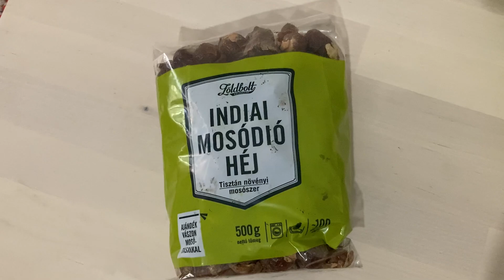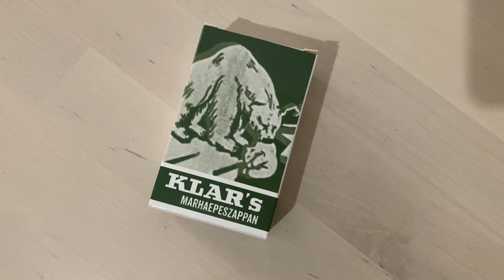MENNYIBE KERÜL A VEGYSZERMENTES HÁZTARTÁS? | A fenntartható takarítás ára & Csomagkibontás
Ma konkrét számokkal szeretném megmutatni, nekünk mennyibe kerül évente a vegyszermentes háztartás fenntartása.
Remélem hasznos lesz számotokra!

Fontos számunkra, hogy vegyszermentesen tudjuk az otthonunkat tisztán tartani, lehetőség szerint a közben termelt szemetet is csökkentve. Ugyan az elsődleges indítékunk nem a zero waste volt, viszont a vegyszermentesség szerencsére automatikusan hulladékcsökkenéssel is jár :) A környezetvédelmen túl az sem mellékes szempont, hogy (szerintem) rengeteget tudunk spórolni ezekkel az alternatív megoldásokkal.
Engem nagyon boldoggá tesznek, remélem segítségetekre lesz a videó!